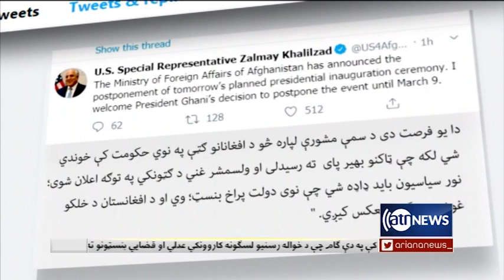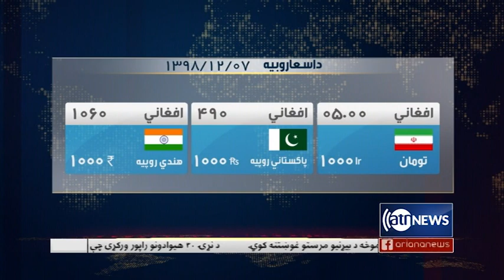Ariana News 6pm News - 26 Feb 2020 | آریانانیوز: خبرهای پشتو ۷ حوت ۱۳۹۸